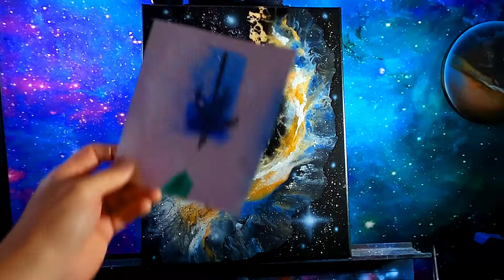Next level acrylic Galaxy pour painting fluid art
taking a pour painting fluid art to the next level space painting a acrylic Galaxy pour painting and visiting a far off nebula Galaxy with a planet and stars